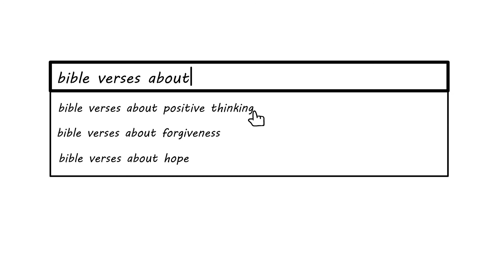Zero(Imagine Dragons) - Short Fan Animation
Animation for a Junior college project. We had to take a song and make a music video in any medium. We also had to change the narrative at least slightly from the song's original music video. I chose the song Zero by Imagine Dragons, featured in Ralph Breaks the Internet(Disney). I took the song's message about feeling like a nobody, and made a video about self love. My direction with the animation came from a depression spell I had during the school year last Fall, where I was stressing myself sick to my stomach. After making some well needed changes and getting back on track with my journey in Christ, I had gotten my confidence and sense of accomplishment back. I had to shorten the song for the project's deadline, but I think I got the message I wanted across.

Song: Zero by Imagine Dragons.
Featured in Wreck it Ralph 2 - Ralph Breaks the Internet by Walt Disney Studios.
Animation and use of music is solely for entertainment and skill testing purposes.

Thanks for listening! Constructive criticism is appreciated.